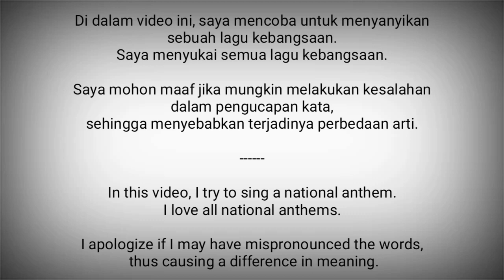Lebanon National Anthem - An Nasid al Watani al Lubnani (النشيد الوطني اللبناني)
An Nasid al Watani al Lubnani (النشيد الوطني اللبناني) adalah lagu kebangsaan Lebanon.

Pencipta Lirik : Rashid Nakhle
Diadopsi : 12 Juli 1927

Lebanon adalah negara di Asia Barat Daya / Timur Tengah
Ibukota : Beirut

Sumber :
- Wikipedia
- National Anthems Channel